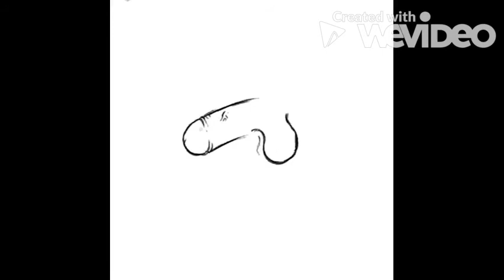This is not what you thinking...